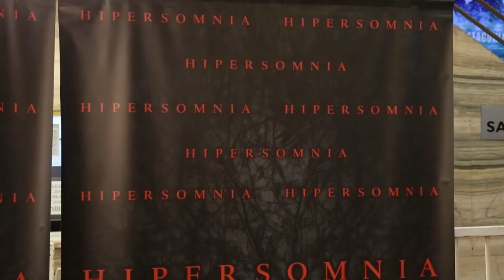Alfombra Roja de Hipersomnia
Estuvimos en el estreno de Hipersomnia, entrevistas exclusivas con: Gerardo Romano, Fabiana Cantilo, Yamila Saud, Peter Lanzani, Nazarena Casero, Naira .

Milena es una joven actriz que quiere conseguir el papel de una obra de teatro a cualquier precio. Finalmente, ella es elegida como la actriz protagonista.

El actor nos cuenta sobre su participación en el film de Gabriel Grieco.